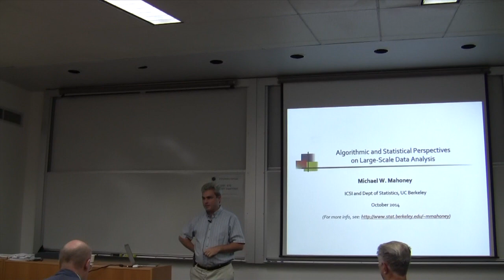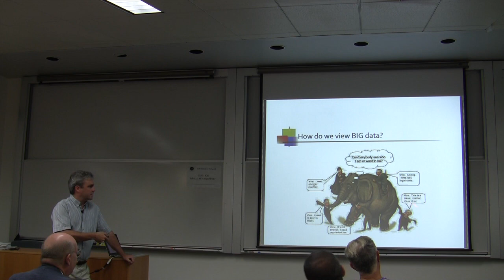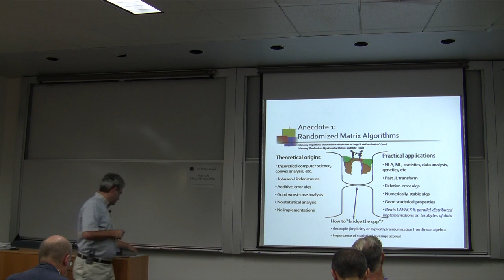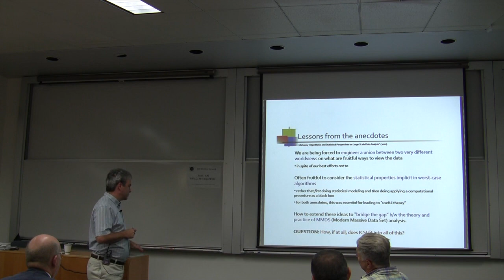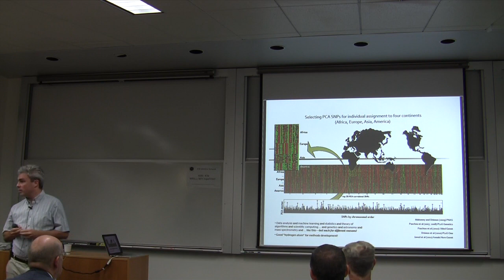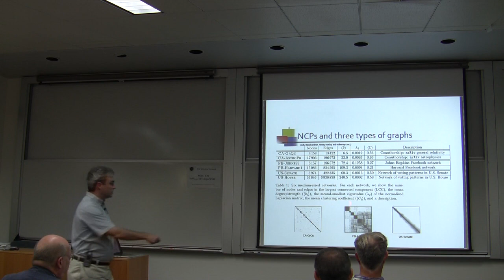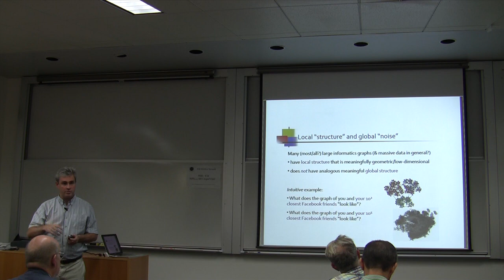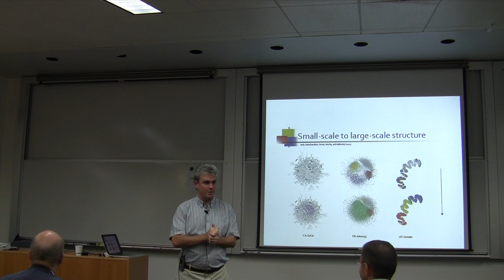Algorithmic and Statistical Perspectives on Large-Scale Data Analysis, Michael Mahoney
On Friday, October 10, 2014, Michael Mahoney, a senior researcher at ICSI and an associate adjunct professor in UC Berkeley's Statistics Department, spoke about large-scale data analysis. This talk was part of ICSI's annual research review. Read the full abstracts for this and other talks given at the review

Abstract:
Computer scientists have historically adopted quite different views on data (and thus on data management and data analysis) than statisticians, natural scientists, social scientists, and nearly everyone else who uses computation as a tool toward some downstream goal.  For example, the former tend to view the data as noiseless bits and focus on algorithms with bounds on worst-case running time, independent of the input; while the latter typically have, either explicitly or implicitly, an underlying statistical model in mind and are interested in using computation and data to gain insight into the world.  These issues are relevant now that “large-scale data analysis" has gone from being a technical topic of interest to a subset of computer scientists, to a cultural phenomenon that has a direct effect on nearly everyone.  In this talk, I'll share some of my thoughts on these topics, I'll describe two applications (one in social network analysis and one in human genetics) where challenges related to these issues arose and describe how we dealt with them, and I'll offer some thoughts on how this so-called “Big Data" area  might evolve.